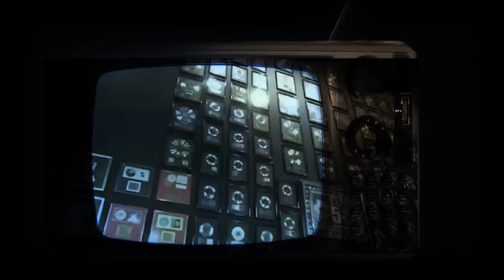This Man Is Elvis Presley... (Bob Joyce)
Is Elvis Presley alive? Today we're going over Bob Joyce... the infamous man everyone is claiming to be Elvis Presley. Watch and find out.